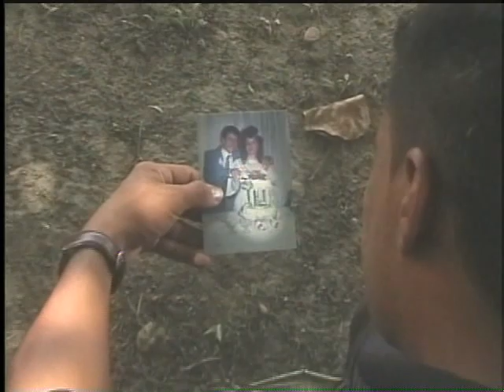Se rompen los lazos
El Fercho Valencia